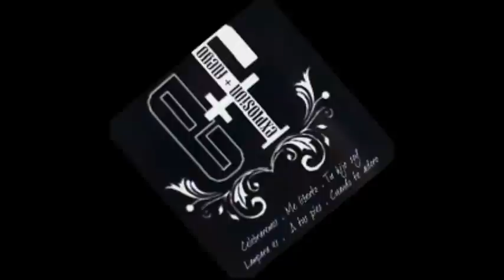Explosión más Fuego en JeeS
SAN FELIPE, B. C.― El grupo de alabanza cristiana Explosión + Fuego, de San Luis Río Colorado, Sonora, se presentó en la iglesia Cristiana Jesucristo es el Señor. Fue una fiesta de adoración para el señor de señores, Jesucristo.